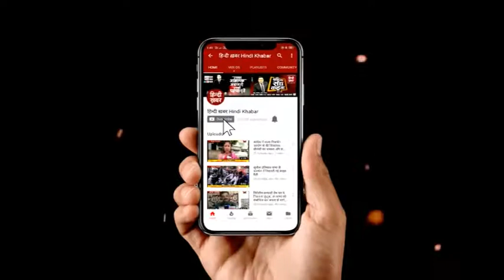हिन्दी ख़बर की पानी बचाओ मुहिम, क्या आप भी पानी को करते हैं बर्बाद ?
जल है तो कल है, ये सभी जानते हैं, और ना सिर्फ सरकार बल्कि कई सामाजिक संगठन पानी सरंक्षण के लिए लोगों को जागरूक करते नज़र भी आते हैं...इसी बीच, बुलंदशहर प्रशासन भी यही दाव रहा है कि उन्होंने भी पानी को बचाने के लिए वो भी इसी मुहिम में जुटा है.. लेकिन प्रशासन के दावे जमीन पर कितना काम कर रहे हैं.. देखते हैं इस रिपोर्ट में...